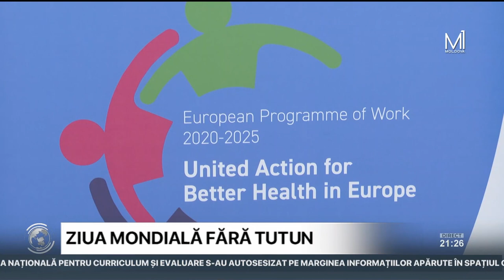Fiecare al doilea fumător moare la o vârstă aptă de muncă, arată datele unui studiu recent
Peste șase mii de moldoveni mor anual din cauza bolilor provocate de fumat! Un sfert din populația țării este dependentă de fumul de țigară, iar fiecare al doilea fumător moare la o vârstă aptă de muncă, arată datele unui studiu recent realizat în țara noastră. La scara mondială, decesele cauzate de fumat sunt în număr mai mare decât cele cauzate de SIDA, accidentele de circulație, sinucideri sau crime. Astăzi, de Ziua mondială fără tutun, în Chișinău au fost organizate acțiuni de sensibilizare și informare a opiniei publice despre daunele fumatului.